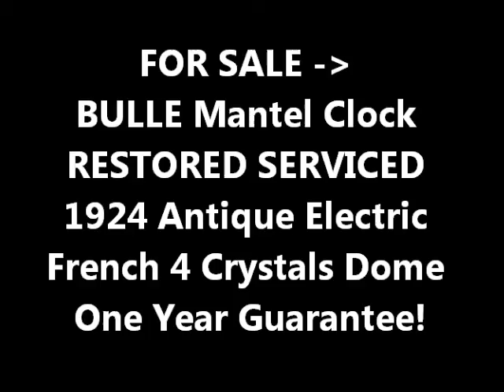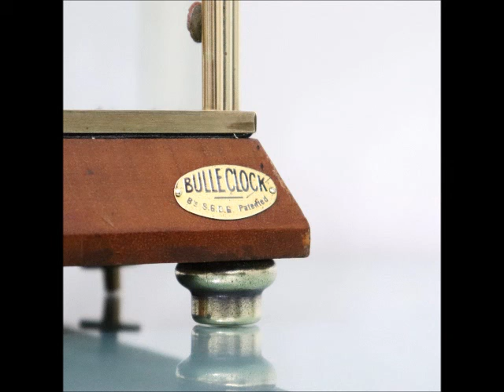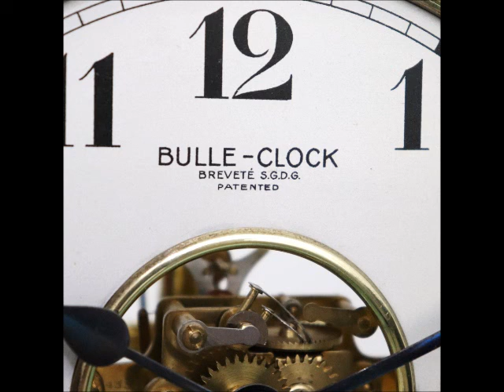Photoshoot BULLE Mantel 4 Crystal Clock Glass ELECTRIC Antique French Translucent Dome Restored!